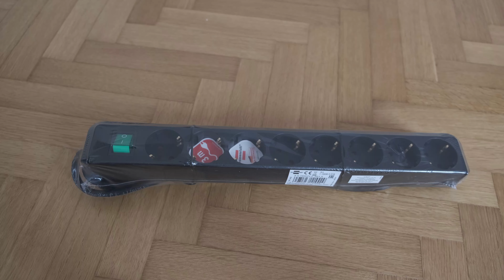Brennstuhl Eco-Line Power Strip 6-way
Extension Lead with increased contact protection, switch and 3m cable. Very handy for your home entertainment system.